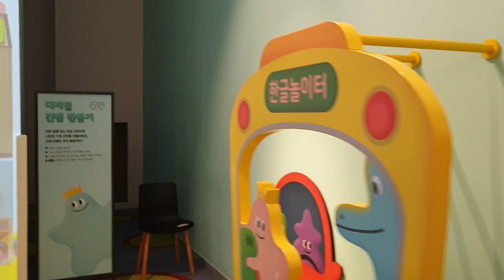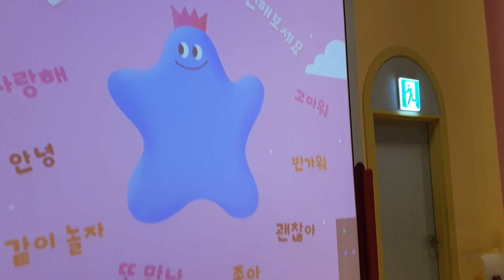아이와 연인과 꼭 가볼만한 곳 (한글 박물관- 한글 놀이터) (Hangul Museum - Hangul Playground)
아이와 연인과 꼭 가볼만한 곳 (한글 박물관- 한글 놀이터)A must-visit place with children and lovers (Hangul Museum - Hangul Playground)
서울 용산구 서빙고로 139